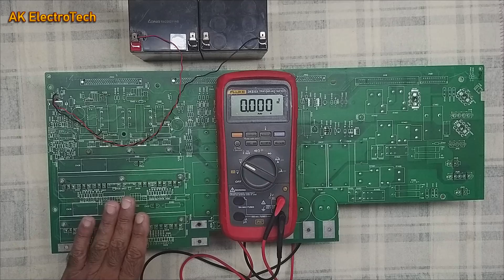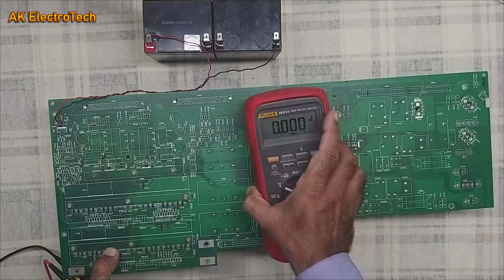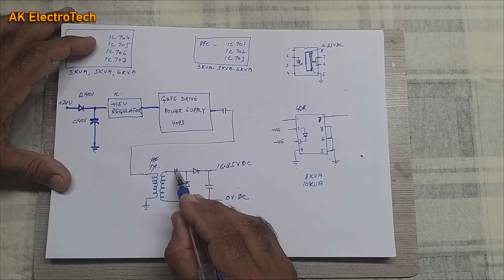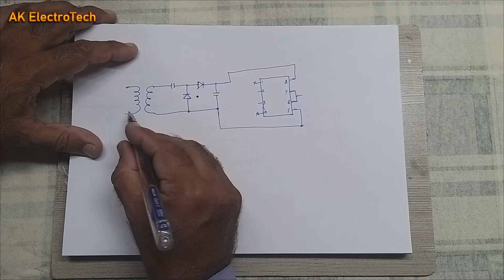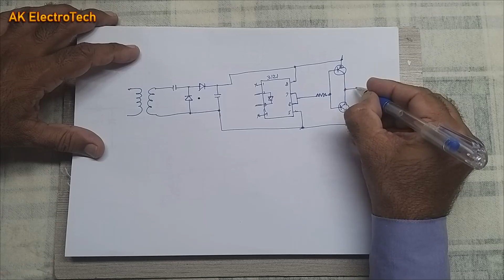Apc Surt 10 Kva Ups Inverter Repair | Apc Ups Inverter Fault | How to repair inverter for Apc Ups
apc ups repair
how to repair ups
repair apc ups
online ups repair
ups repair
apc ups
aps surt 10000xli
apc inverter
apc inverter repair
apc inverter fault
apc inverter repairing
ups inverter repair
Mastering APC Inverter Repair
APC UPS Inverter Repair and Troubleshooting
APC Inverter Repair Complete Guide
APC UPS Inverter Repair
Fixing APC Inverter Faults
Troubleshoot and Repair Your APC Inverter
APC Inverter Repair
Repairing APC UPS Inverter